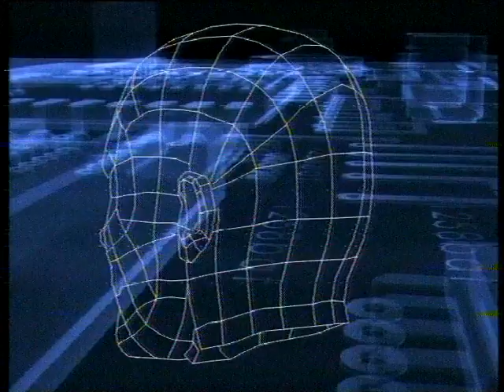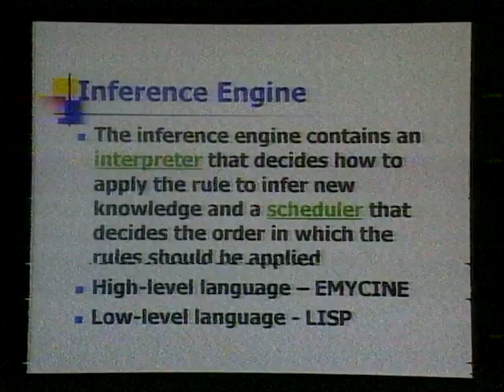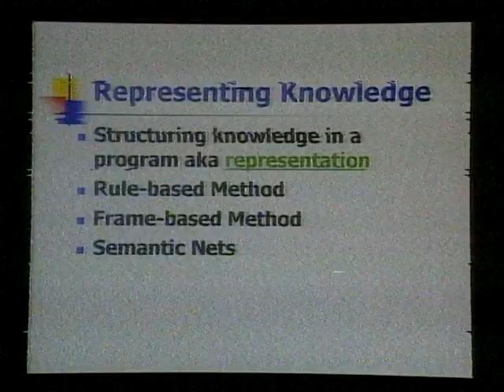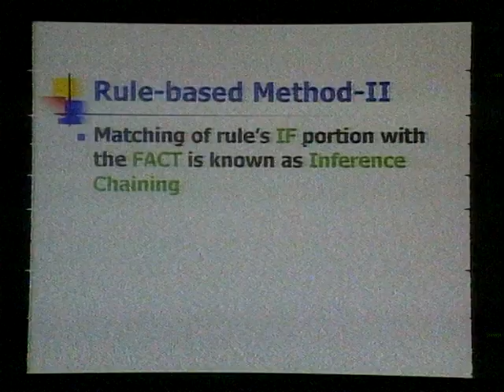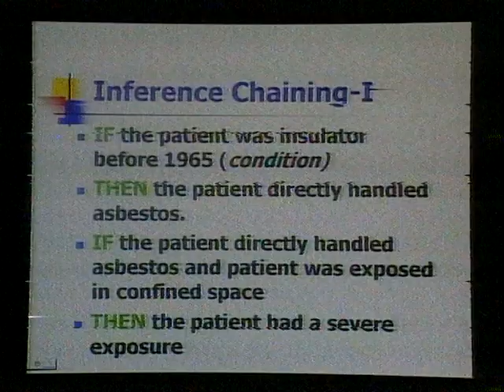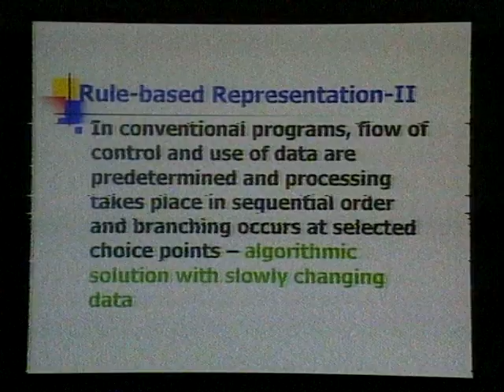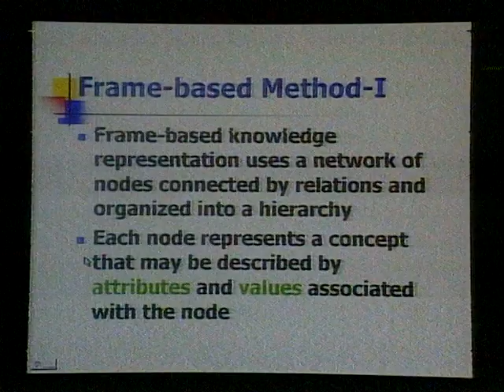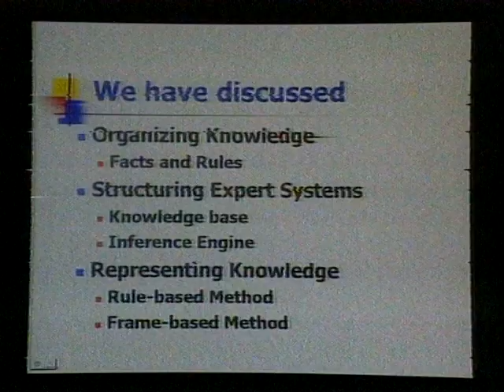AIOU BS Artifical Intelligence 341 Prog 16